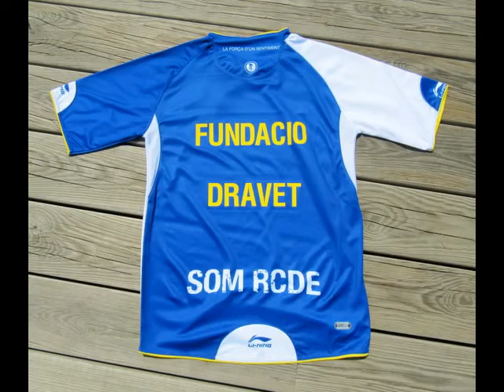FUNDACION DRAVET CALAFELL 1er ENCUNTRO 4 DE JUNIO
VIDEO PARA HACER ECO DE LA NOTICA, EL PRÓXIMO DIA 4 DE JUNIO LA FUNDACIÓN DRAVET ATERRIZA EN CALAFELL PARA RECIVIR LOS DIFERENTES EVENTOS QUE SE HARÁN DURANTE EL FIN DE SEMANA, MARTÍ NIÑO DE 4 AÑOS AFECTADO POR EL SINDROME DE DRAVET, ENFERMEDAD MINORITARIA... SU PADRE ANTONIO CABALLERO PERSONA VINCULADA AL FUTBOL DE CALAFELL DURANTE 23 AÑOS HACE TRES QUE DEDICA SU TIEMPO HA LUCHAR POR DARLE UNA VIDA MEJOR A SU HIJO...ANTONIO FUÉ SIN SABER QUE LE ESPERAVA... Y CONSIGUE LA COLABORACIÓN DEL RCDESPANYOL QUE LES REGALO POR SORPRESA UNA CAMISETA FIRMADA POR TODOS LOS JUGADORES DE MANOS DEL JUGADOR SERGIO GARCÍA, ESTA CAMISETA SE SORTEARA Y LA RECAUDACIÓN IRA INTEGRA PARA LA INVESTIGACIÓN DE ESTE SINDROME...
GRACIAS A TODOS POR QUERER PARTICIPAR POR ANTICIPADO.